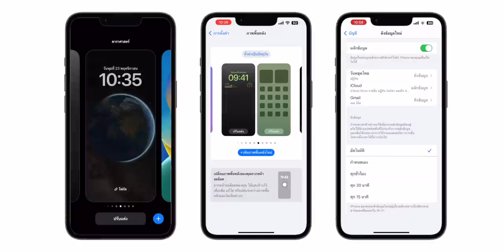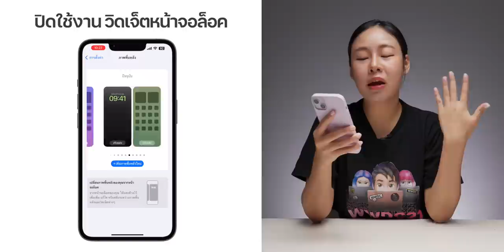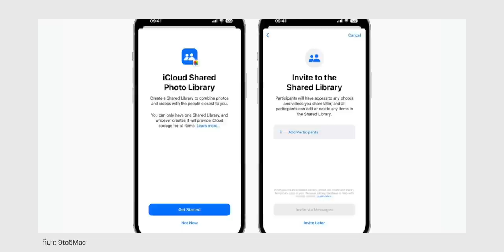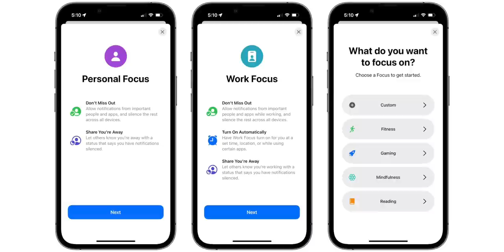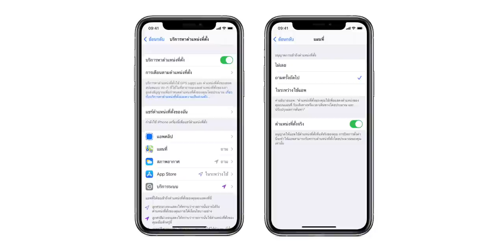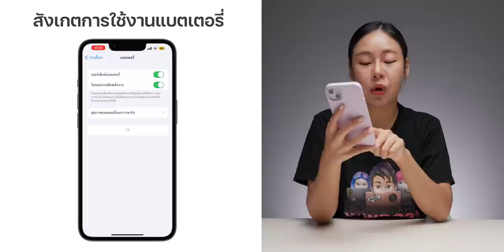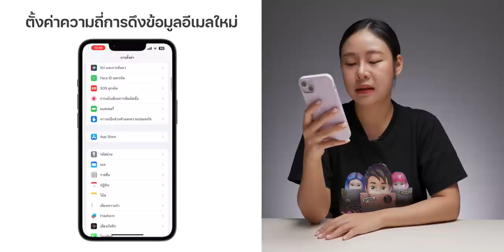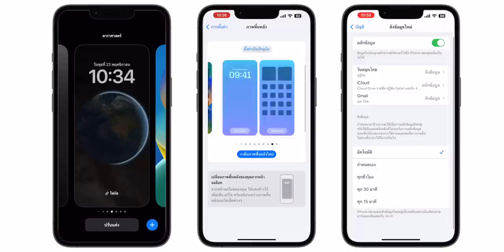iMoD ตั้งค่า iPhone ที่ใช้ iOS 16 ให้ประหยัดแบตเตอรี่ ทำตามได้เลย!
iOS 16 มาพร้อมฟีเจอร์ใหม่ ๆ หลายอย่าง ส่งผลให้การตั้งค่าบางจุดเปลี่ยนแปลงไปด้วย สำหรับใครที่อยากตั้งค่าให้ iPhone ประหยัดแบต ทำตามนี้ได้เลย!

ใส่โค้ด abmiMoD14 ลดทันที 100 บาทเมื่อซื้อครบ 1000 บาท

00:00 - ตั้งค่า iPhone ที่ใช้ iOS 16 ให้ประหยัดแบตเตอรี่!
00:34 - เหตุผลว่าทำไมแบตหมดเร็ว?
01:09 - ปิดใช้งาน Live Activities
02:00 - ปิดใช้งานวิดเจ็ตหน้าจอล็อค
03:55 - ปิดใช้งานการตอบสนองแป้นพิมพ์แบบสั่น
04:55 - ปิดใช้งาน Always-On Display
06:08 - ตั้งค่า iCloud Share Photo Library
07:24 - ใช้งานภาพพื้นหลังที่ไม่เคลื่อนไหว
08:50 - เปิดใช้งานโหมดโฟกัส
09:34 - เปิดใช้งานสรุปการแจ้งเตือน
10:56 - ตั้งค่าการบริการตำแหน่งที่ตั้ง
12:20 - ตั้งค่าบลูทูธ
13:17 - เปิดใช้งานโหมดประหยัดพลังงาน
14:07 - เปิดใช้งาน Wi-Fi แทน Cellular
14:28 - สังเกตการใช้งานแบตเตอรี่
15:29 - ตั้งค่าการดึงข้อมูลแอปที่อยู่เบื้องหลัง
16:49 - ตั้งค่าความถี่การดึงข้อมูลอีเมลใหม่
18:30 - ทดสอบความแข็งแกร่งของฟิล์ม Ablemen (Tie-in)
20:05 - สรุปปิดคลิป

iOS 16.1 มาแล้ว! ชมสรุปฟีเจอร์ใหม่ที่นี่
iMoD iOS 16.1 มาแล้ว! ชมสรุปฟีเจอร์ใหม่ที่นี่ - YouTube

พาชมแอป Freeform ใน iPadOS 16.2 Beta 1 มีอะไรให้ใช้บ้าง
iMoD พาชมแอป Freeform ใน iPadOS 16.2 Beta 1 มีอะไรให้ใช้บ้าง - YouTube

iOS 16 ตั้งค่า iPhone ยังไงให้ประหยัดแบตเตอรี่ มีแบตเหลือให้ใช้งานได้นานขึ้นแน่นอน!